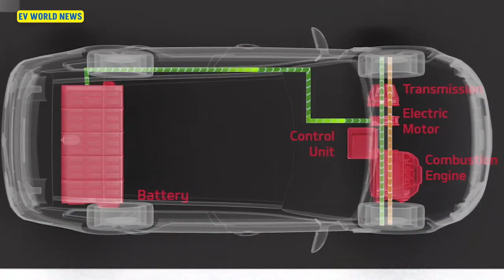Will hybrid cars win out over full Battery Electric Vehicles? - EV World News